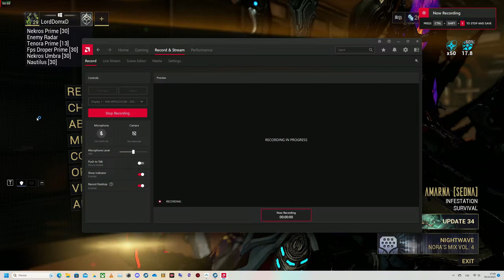Warframe - The New Nuking Nekros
This build its just too funny :D
Use ripkas to get more loot.
And just spamm ur 1st ability.
3:40-5:18 build